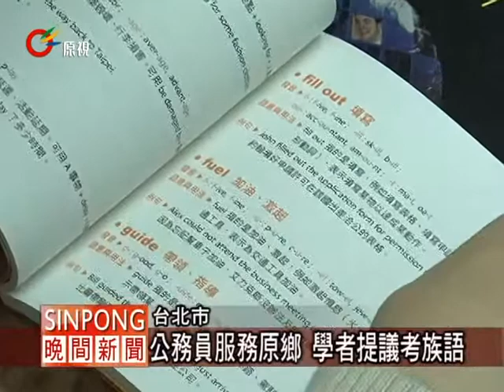原民特考加考英文 考生壓力大 20111124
【zermezerman/Takiyu】

今年度一連兩天的公務人員特種考試原住民族考試，已經在10月24日結束，今年首度加考英文，三等與四等考試中英文成績占總分30%，五等占20%，不過加考英文考科卻引來許多原住民籍的考生反彈。

考試院特別在11月初邀請專家學者，針對國家考試納入英文的議題召開研討會，討論內容包括考生考前英語能力應如何認定？認證機構或相關考試如何採認等等議題？參予會議的學者認為社會漸漸邁向國際化，在國內使用英文成為必然趨勢，只是公務人員考試到底要怎麼考？哪一個領域的公務員才需要考？學者認為是規劃國家考試的政府機關必須仔細考量的。

另外學者也提出不應只加考英文考科，對國家來說，招募原住民籍的公務員到原住民族地區服務，在原住民族特考中，的確可以加入族語考科，來增加考試成績。

原民特考加考英文考科，考生普便認為是增加考試壓力，未來還不見得用得到，未來在職場上是否真的有幫助，可能還需時間來證明。